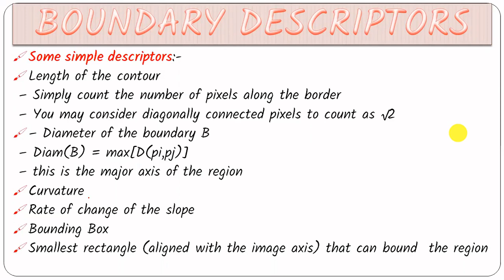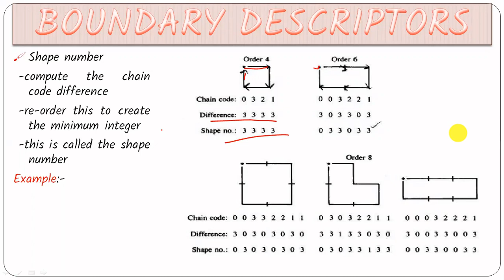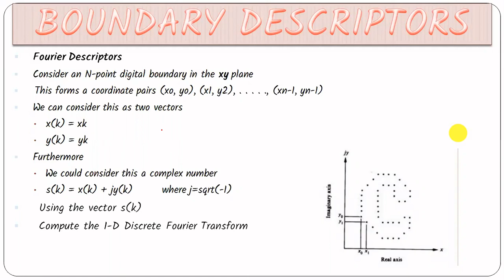BOUNDARY DESCRIPTORS IN IMAGE PROCESSING